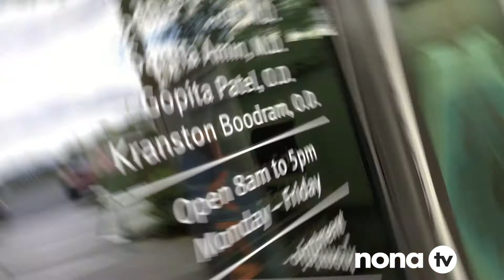Lake Nona Business Spotlight: EyeCare Optical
Let's take a look into EyeCare Optical located next to Canvas Restaurant.